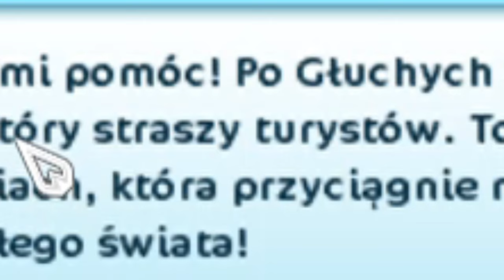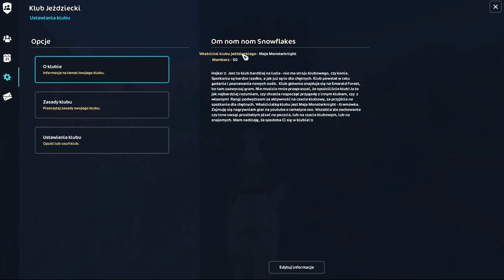STAR STABLE ONLINE ALE TYLKO KŁAMIE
Hi

Zanim zapytasz się o coś w komentarzach, przeczytaj opis! ❤

ℤ𝕟𝕒𝕛𝕠𝕞𝕚 𝕨 𝕊𝕥𝕒𝕣 𝕊𝕥𝕒𝕓𝕝𝕖 𝕆𝕟𝕝𝕚𝕟𝕖
🧁Dodaje osoby tylko, które znam
🧁Dlaczego? Jak wiecie w sso jest fimit znajomych, więc niestety nie jestem w stanie dodać was wszystkich.
🧁Nie możesz usuwać i dodawać nowych znajomych co miesiąc? Robiłam tak kiedyś i to się nie sprawdziło. Zawsze musiała uważać czy nie usuwam swoich bliskich znajomych, a ludzie i tak byli niezawowoleni, bo ich usunęłam. Nie miało to najmniejszego sensu.

𝕋𝕖𝕔𝕙𝕟𝕚𝕔𝕫𝕟𝕖:
🧁𝐌𝐨𝐧𝐭𝐮𝐣𝐞: Filmora X (płatna)
🧁𝐍𝐚𝐠𝐫𝐲𝐰𝐚𝐦 𝐞𝐤𝐫𝐚𝐧: Xbox Recorder
🧁𝐍𝐚𝐠𝐫𝐲𝐰𝐚𝐦 𝐝𝐳𝐰𝐢𝐞𝐤: Audacity
🧁𝐌𝐢𝐤𝐫𝐨𝐟𝐨𝐧: Słuchawki Tracer Hydra 7.1
🧁𝐒𝐭𝐫𝐞𝐚𝐦𝐮𝐣𝐞: Obs Studio
🧁𝐏𝐫𝐨𝐟𝐢𝐥𝐨𝐰𝐞: Robiłam sobie sama

𝕊𝕥𝕒𝕣 𝕊𝕥𝕒𝕓𝕝𝕖 𝕆𝕟𝕝𝕚𝕟𝕖:
🧁𝐍𝐢𝐜𝐤: Meja Monsterknight
🧁𝐏𝐨𝐳𝐢𝐨𝐦 (𝐨𝐛𝐞𝐜𝐧𝐲): 24
🧁𝐒𝐞𝐫𝐰𝐞𝐫: Zazwyczaj Emerald Forest (PL)

𝓚𝓸𝓷𝓽𝓸 𝓭𝓻𝓾𝓰𝓲𝓮
🧁𝐍𝐢𝐜𝐤: Mellisa Overwave
🧁𝐏𝐨𝐳𝐢𝐨𝐦 (𝐨𝐛𝐞𝐜𝐧𝐲): 2 (?)
🧁𝐒𝐞𝐫𝐰𝐞𝐫: Zazwyczaj Toffee Chill (PL)